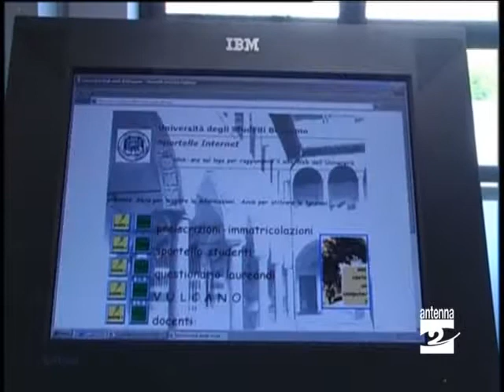Bergamo Università 1° febbraio apertura anno accademico Antenna 2 TV 300110